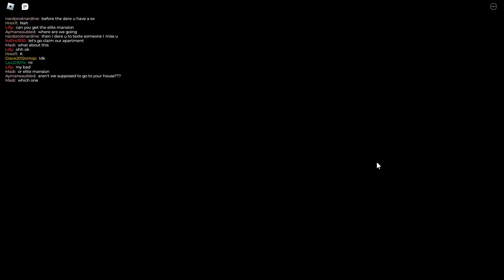The Ultimate ROBLOX Roleplay Game | LifeTogether RP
Welcome to another thrilling gameplay featuring "LifeTogether RP" in Roblox! Join me as I dive into the exciting world of "LifeTogether RP" in Roblox and immerse myself in exciting roleplay scenarios within this vibrant Roblox game and enjoy the spontaneous and entertaining moments that happen during the roleplay.

0:00 Intro
0:11 Claiming My Apartment
1:20 Gameplay
6:10 Going to Amusement Park
6:38 Amusement Park
9:09 Going to Hospital
10:11 Hospital
11:10 Going to Ro Mart
11:22 Ro Mart
13:16 Going to Filling Station
13:30 Filling Station
14:37 Exploring
19:41 Going Back to Apartment
20:21 Gameplay
21:59 Outro